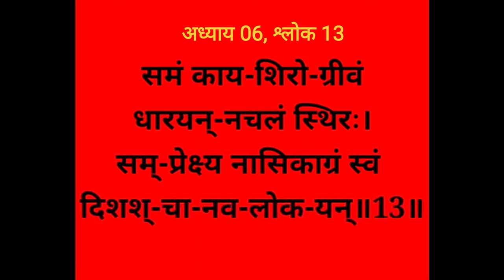Bhagwat Geeta Adhyay 06-13| Aatma Sanyama Yogo। Sanskrit Pronunciation made easy @SHIKHA MAHESHWARI